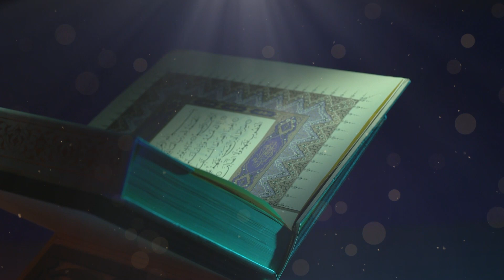Tefsir Dersleri 108.Bölüm (Bakara Suresi 200-201-202. Ayeti Kerimeler )/Ferit Hocaoğlu Hoca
Dini Mübini İslamın Emir ve yasaklarının her kesime ulaşması için hizmetinizdeyiz..
"Sizden hiç bir ücret istemeyenlere tâbi olun. Onlar, hidayete erdirilmişlerdir." ayeti gereğince, sohbet videolarımızı, ücret talep etmemek kaydıyla istediğiniz gibi paylaşabilirsiniz. (Yasin 21)

* Lütfen tebliğ niyetiyle, tanıdıklarınıza sohbet kanalımızı tavsiye edin. Çünkü:

"Kim, iyi bir işe aracılık ederse, onun da o işten bir nasibi olur. Kim, kötü bir işe aracılık ederse, onun da ondan bir payı olur. Allah, her şeyin karşılığını vericidir." (Nisa 85)

Ve son Peygamber Muhammed (aleyhisselatü vesselam) şöyle dedi:

"Hayra vesile olan, hayrı yapan gibidir." (Tirmizî, İlim, 14.)

Tesir ve hidayet, Hâdî olan Allah'tandır... (Celle celâluhû)